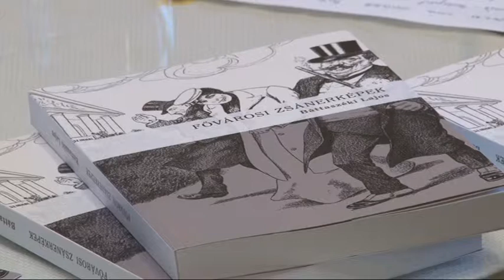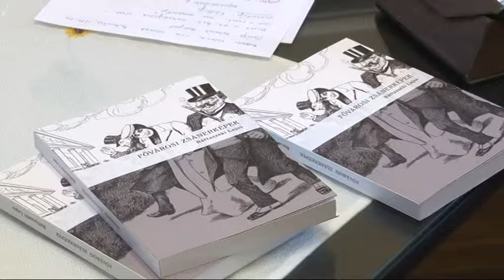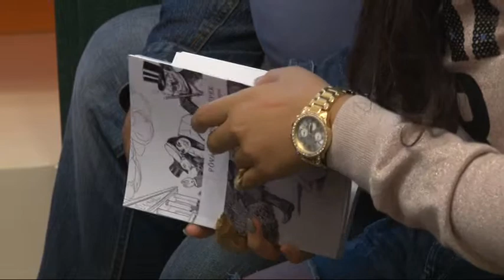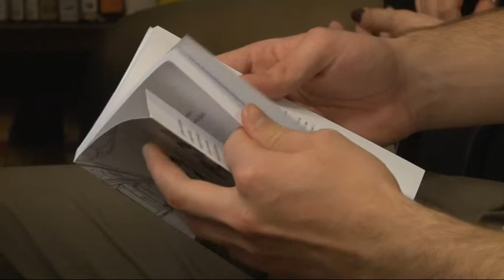Báttaszéki Lajos - könyvbemutató 20181112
Az 1844-ben, Hofmann Lajos néven született Báttaszéki Lajos könyvét mutatták be a városi könyvtárban Csontó Sándor újságíró, művelődéstörténész és Zeke Gyula
író, történész.